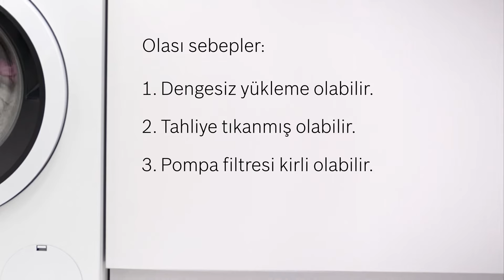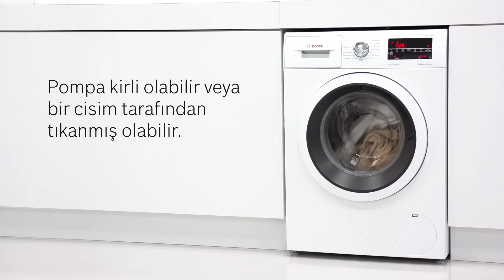Çamaşırlar Makineden Islak Çıkıyor